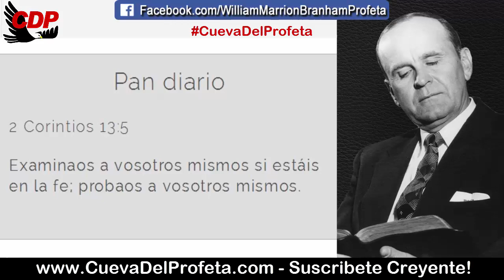No Presuma que Usted tiene a Dios, este Seguro de eso | Citas William Marrion Branham Mensajes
CITA: 62-0117
Presumiendo

El día de Pentecostés ellos esperaron hasta que tuvieron autoridad Escritural. Eso es correcto. Antes de afirmar alguna cosa, ellos sabían que lo tenían. Ellos no dijeron—por decir: “Pues, yo—yo sentí una pequeña sensación”. Ellos lo sintieron, lo vieron y todo lo demás; ellos sabían que estaba allí. Lo vieron moviéndose en ellos, obrando por medio de ellos, hablando a través de ellos, todo. Él estaba allí. Ellos no tuvieron que presumir nada. Estaba allí hablando por Sí mismo.
Y hoy, un hombre cuando nace del Espíritu de Dios es igual. Ud. no presume: “Yo—yo creo que recibimos el Espíritu Santo cuando creemos”.
No, Ud. no lo recibió. Uno no… Puede ser así, pero solo porque Ud. creyó… Si Dios no lo llenó a Ud. con el Espíritu Santo, entonces Él aún no lo ha vindicado a Ud. Ud. no lo tiene. ¿Ven? Es correcto. No presuma que Ud. lo tiene, esté seguro de eso. No corra ese riesgo; no, pues Ud. estará perdido. No presuma. Solo permanezca… Vaya, permanezca hasta que el asunto concluya.

Pan diario 2 Corintios 13:5
Examinaos a vosotros mismos si estáis en la fe; probaos a vosotros mismos.

00:05 Bienvenida Cueva del Profeta
00:12 Cita Biblíca
00:45 Cita del Mensaje de William Marriom Branham

branham william
marrion branham
william marrion branham profecias
william marrion branham falso profeta
william marrion
williams marrion branham
mensaje de william branham
profeta branham
mensaje de william marrion branham
branham audio
profeta william marrion branham cristianos
mensajes branham
el profeta william marrion branham
videos profeta branham Pan_Diario